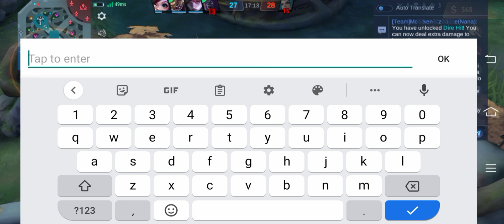Solo Zhask gameplay queque mythic rank watch the intense battle fun played😊 gv channel